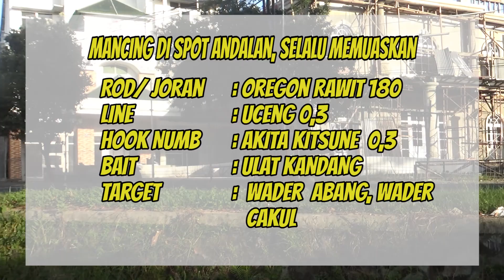Tanago Series - Mancing di Spot Andalan, Selalu Terpuaskan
Rod/ Joran  : Oregon Rawit 180
Line  : Uceng 0,3
Hook Numb : Akita Kitsune 0,3
Bait   : Ulat Kandang
Target   : Ikan Wader Abang, Ikan Wader Cakul

Yuk Follow SosMed saya yang lain, Lur..